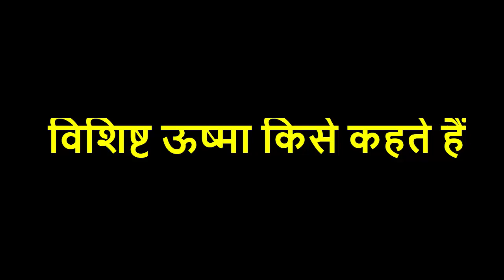विशिष्ट ऊष्मा किसे कहते हैं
thumbnail image
downloaded from -